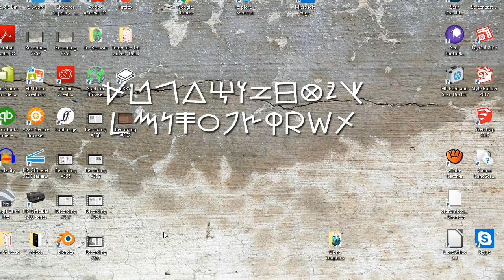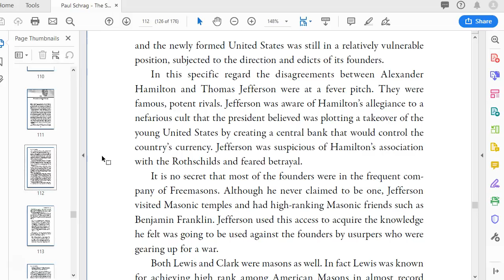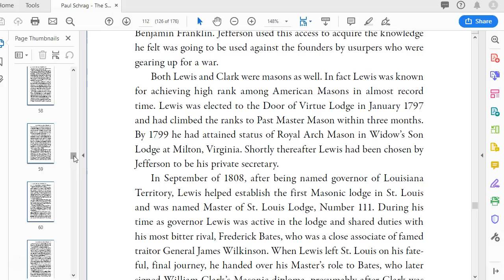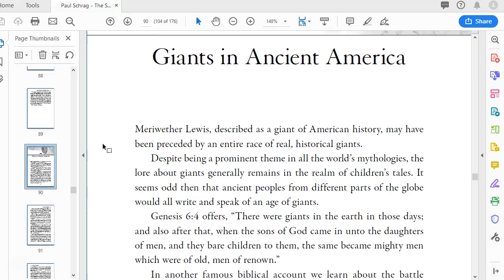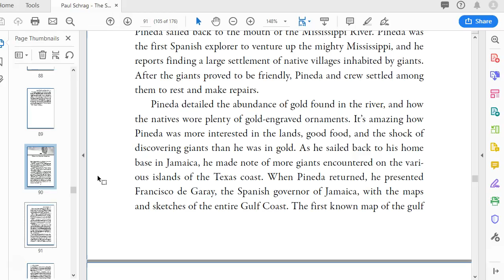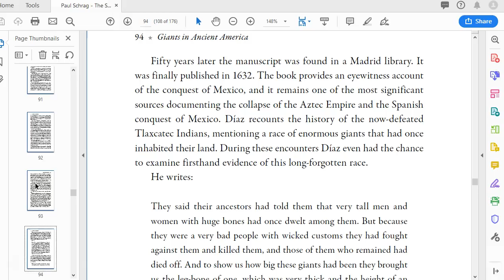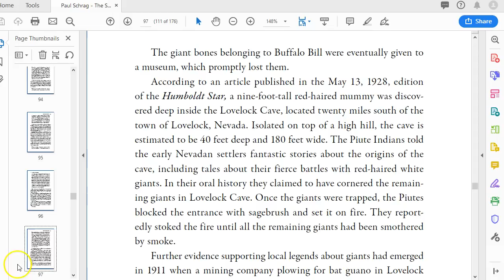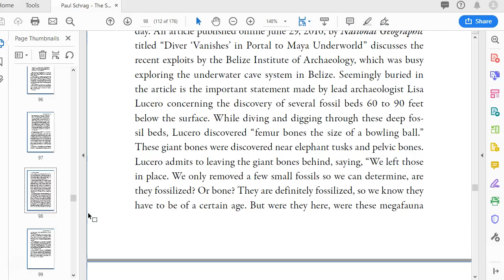Hiding America 2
This one focuses on the associations of Meriwether Lewis and the land of giants.